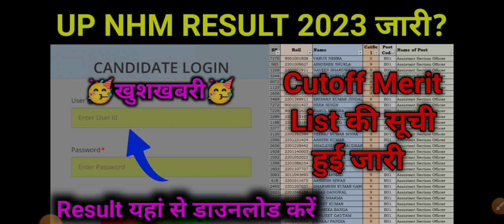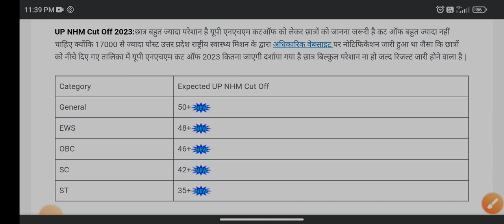UP NHM Result 2023 जारी? up nhm new update today | up nhm cut off 2023 | up nhm ka result kab aaega